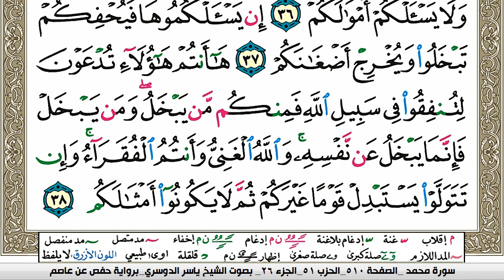سورة محمد مكتوبة ياسر الدوسري Surah Muhammad Yasser Al Dosari برواية حفص عن عاصم